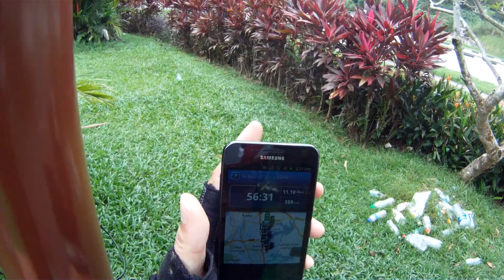Commissioning the Scott Spark at Track 15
Scott Spark 26er full carbon